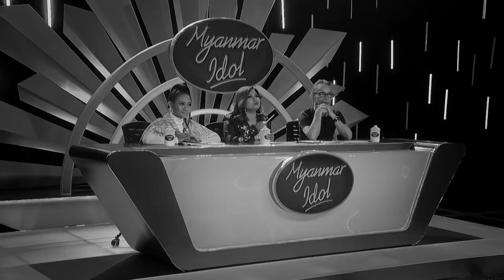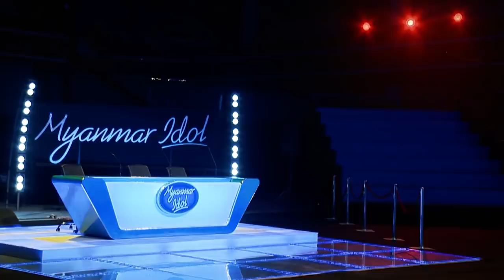Myanmar Idol Season 4 2019|Episode-6|THEATER ROUND-1(EP_1)